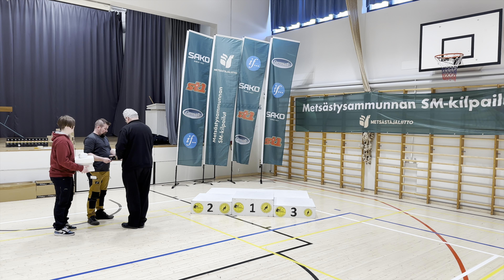12.4.2024 Sonkajärvi: Ilma-aseiden SM-kilpailut, palkintojenjako/Air Weapons Ch., iPhone 14 PM only